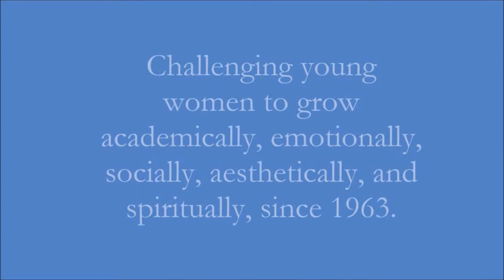Laurel & Deanna - " Coming Home Series" - Part 5 - What would you have done differently?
Young Mercy Grads stop in to visit and reflect on their years at Mercy.